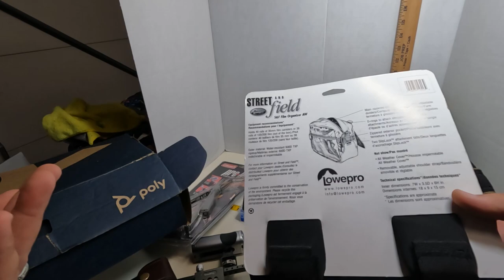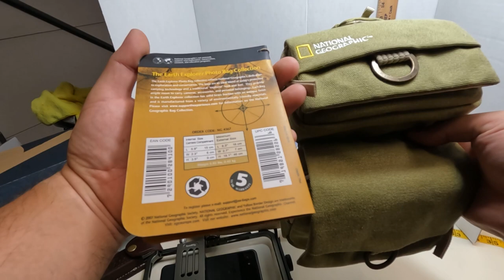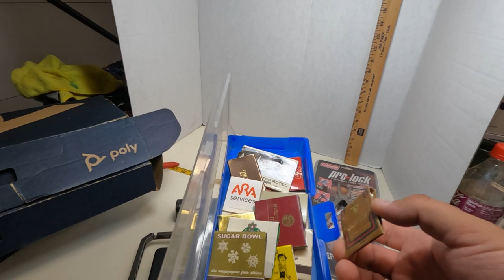Flea Market Haul Bolos Camera Bags, Leatherman Multi-tools and Vintage Matchbooks!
Here are some great finds from my flea market trip yesterday